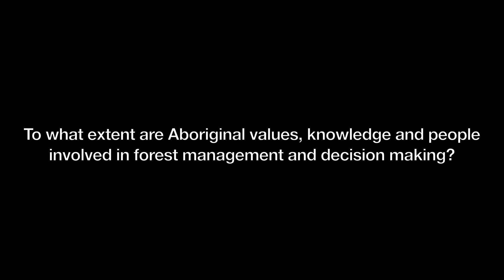Trailer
This is the Trailer for the Gumbaynggirr Post Wildfires Case Study